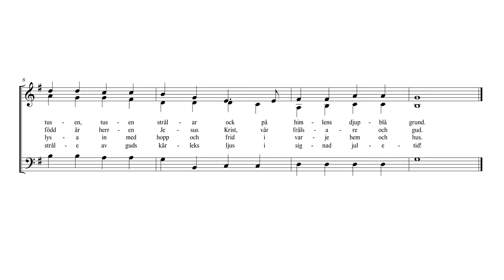Nu tändas tusen juleljus (Blandkör) - Sopran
Trestämmig.

Musik och text: Emmy Köhler
Arr: Tommy Fabricius